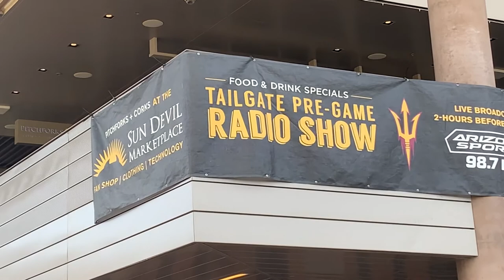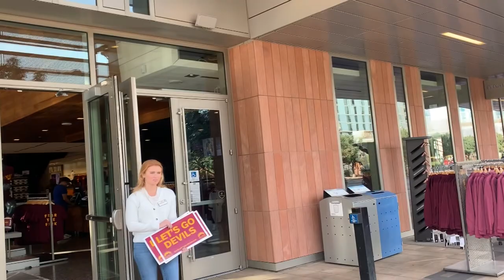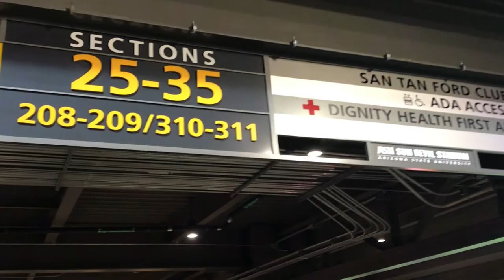Game Day at ASU!!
Ever wondered what the game day experience is like in Tempe? Then, check out this video! It gives you an in-depth look at what a typical game day in Tempe looks like, with this particular one being the big win over the #6 Oregon Ducks!!